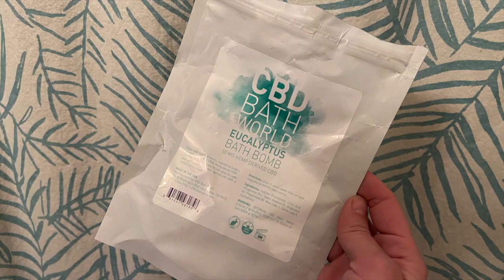Week 4: Coping, Bowls, and LEG PAIN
Days: 23-29/365

Hello everyone!

In this weeks video, I was struggling to roller skate while also dealing with some leg/hamstring/knee pain. It's crazy how just staying in tune with your body can really help you find the source of the problem. Aside from pain, I did drop in from coping, attempted my first bowl, and learned how to stretch and replace my CUSHIONS!!! Peace out for this week, friends! Please don't forget I post daily on my instagram! @Evelyn.ivyy